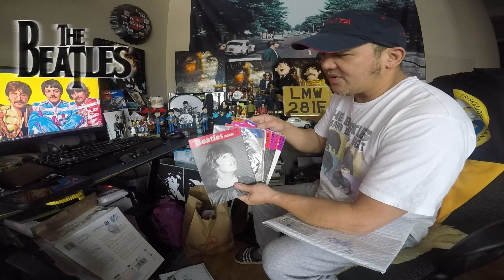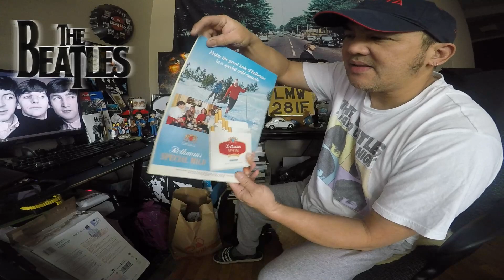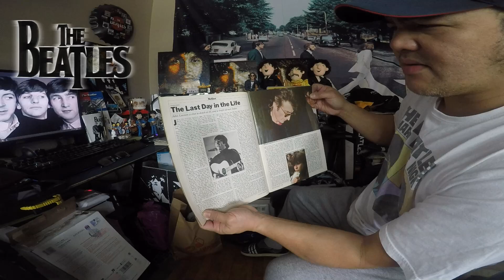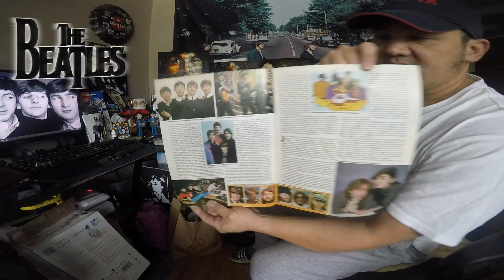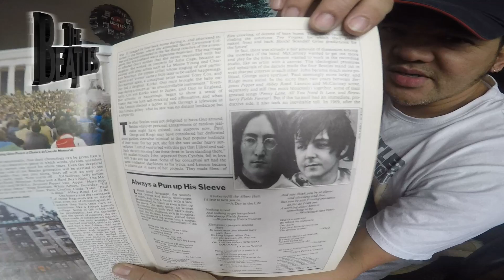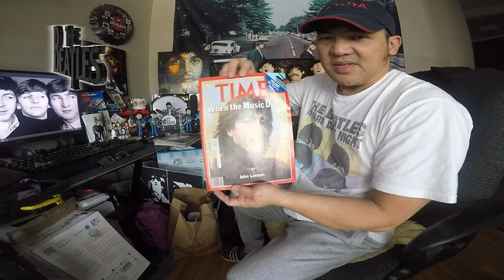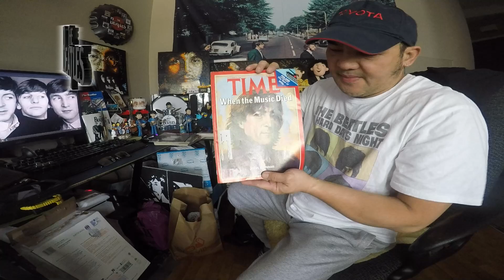WHEN THE MUSIC DIED.......DEC 22 1980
Time Magazine John Lennon December 22, 1980
Photo TIME Magazine Cover John Lennon 1980